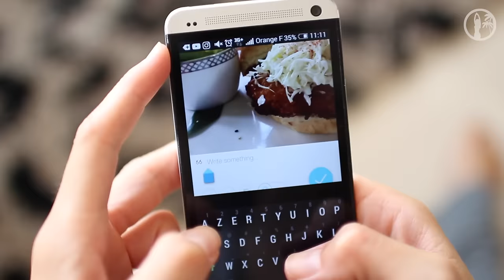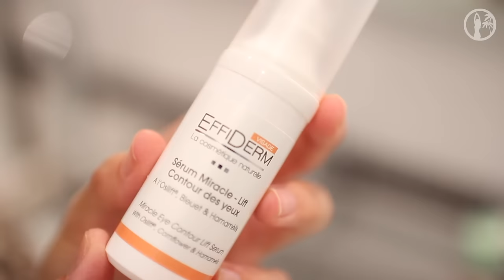SUNDAY FIT ROUTINE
Un dimanche fit et healthy avec moi !!!

♡ Pour information :
- Vidéo en collaboration avec Pump Up
- Certains produits ont été reçus gratuitement